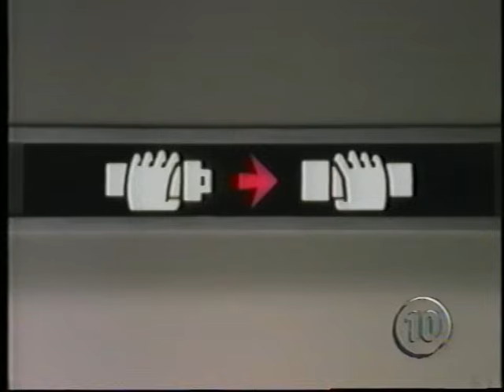Turning Points in History - Industrial Revolution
The industrial revolution made a myriad of products affordable for everyone.